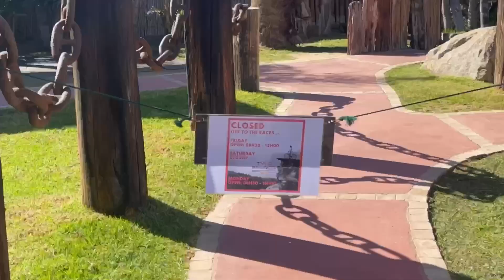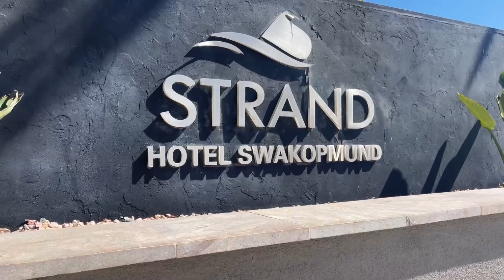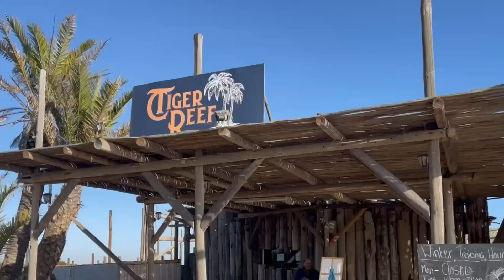Birthday Vlog | Impromptu trip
I know it’s a little short, but I hope you guys enjoy it regardless.